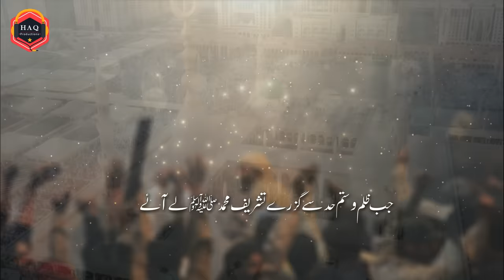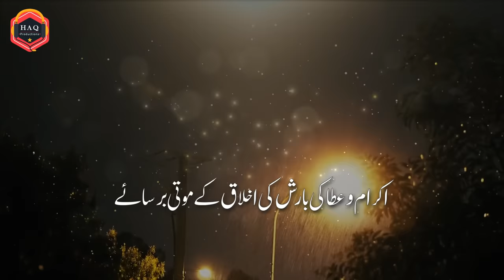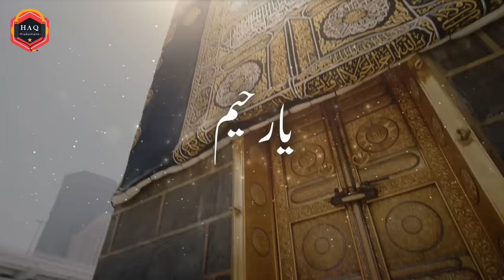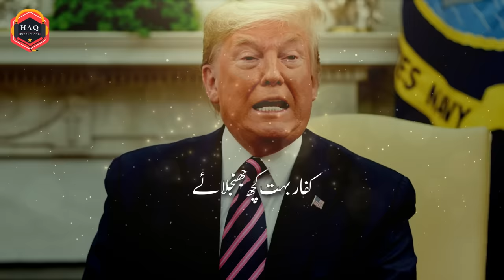New Kalam 2020 Kuch Kufr Nay Fitnay Phelaay By Hafiz Abdul Qadir | Special Hamd by HAQ Production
New Kalam 2020 Kuch Kufr Nay Fitnay Phelaay By Hafiz Abdul Qadir |
Official Channel Of Molana Hafiz Abdul qadir
Mudeer e Jamia Hassan Bin Sabit